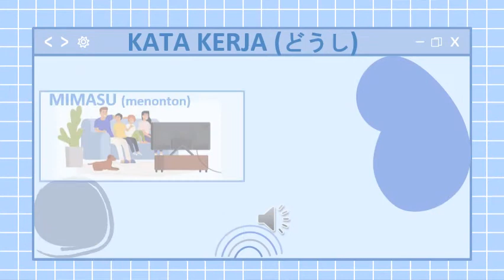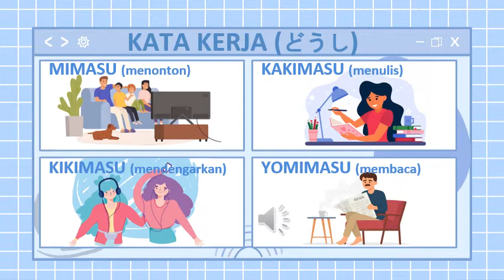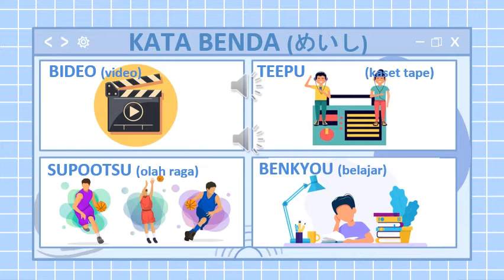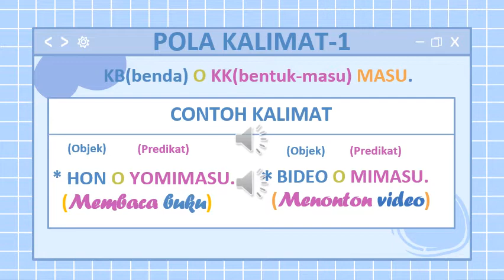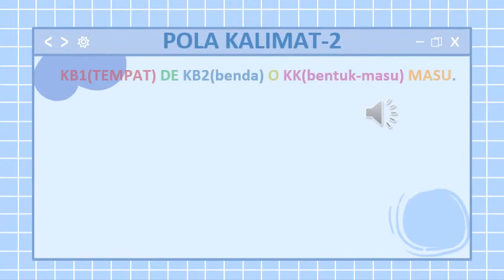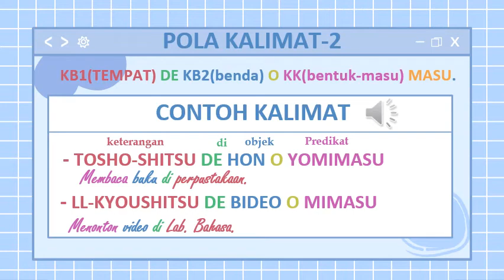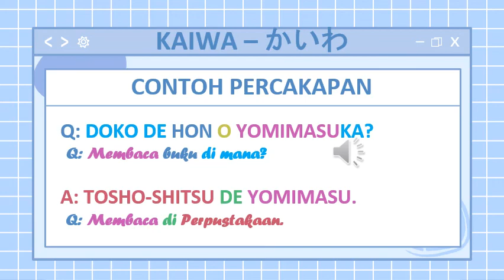TOSHO SHITSU DE HON O YOMIMASU (melakukan sebuah kegiatan di suatu ruangan)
Kali ini kita akan  belajar bagaimana cara mengungkapkan MELAKUKAN SEBUAH KEGIATAN DI SENUAH TEMPAT/RUANGAN. Selamat menyimak video ini.
Disajikan pula pola kalimat, contoh kalimat, contoh percakapan, dan bagaimana pengucapannya.
Sumber : BAB 35 BUKU SAKURA JILID-2